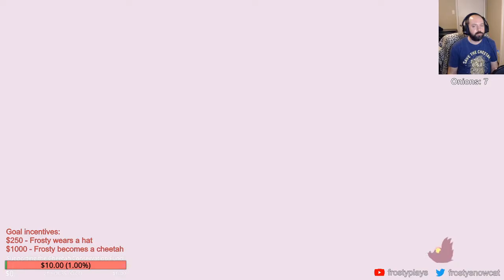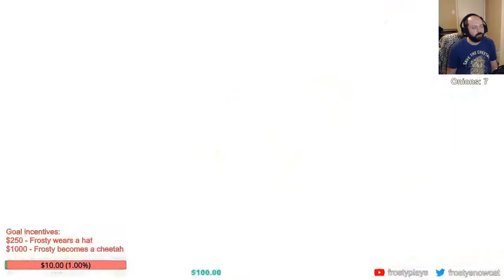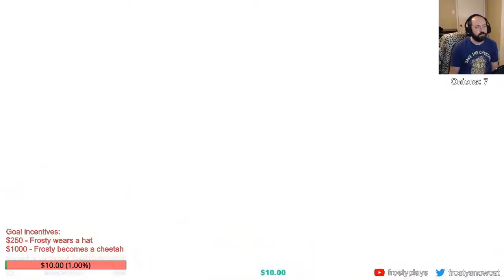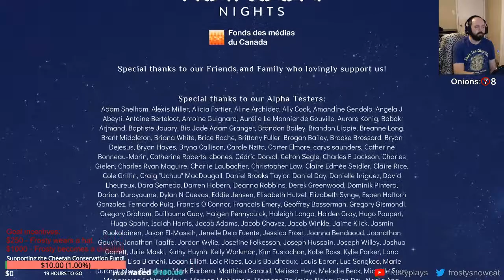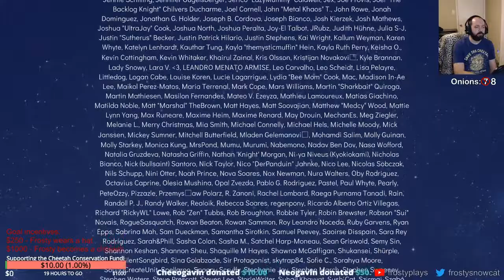Is This the End? - Spiritfarer - Day 8 Highlights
In this final episode of Spiritfarer, we go on a legally-distinct fantasy adventure of epic proportions, talk to a tree, have a conversation with the most irritating bird-dragon in existence, send off the last of our "friends," and say one final goodbye.

This has been an amazing game, and I'm pleased to have had the opportunity to experience it.  The story and writing was incredible, the characters were emotionally engaging (most of them, anyway), and it was a roller coaster of emotions from start to finish.  If you haven't played Spiritfarer for yourself, even if you watched my entire playthrough start to finish, I strongly encourage you to experience it firsthand.

Thank you to everyone who joined me on this journey, both during Twitch streams and the viewers here on YouTube.  I haven't yet decided what my next "regular" game will be, so keep an ear out for announcements.